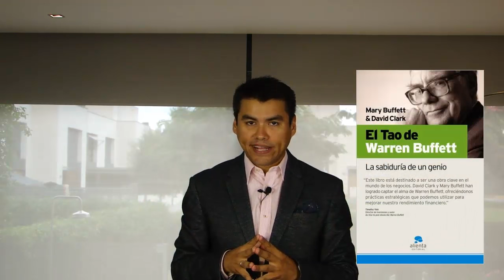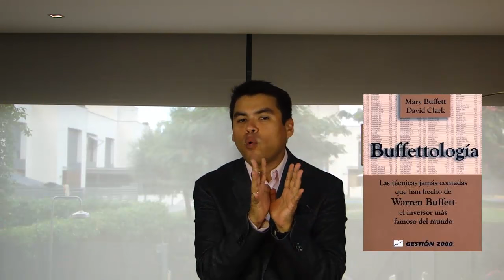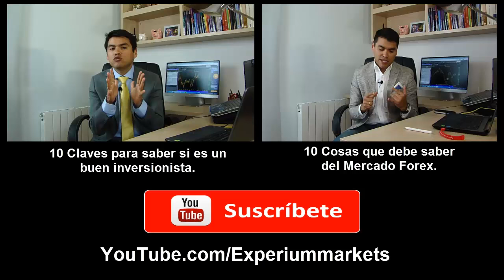Los 7 Mejores Libros De Trading e Inversiones - Los Mejores LIBROS para TRADERS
▼ABRIR▼ Los MEJORES libros sobre como funciona la bolsa, como hacer el trading, como invertir y como GANAR DINERO.

Los MEJORES libros para los TRADERS.

Conozca cuales son los mejores libros de trading y de inversiones.  Si quiere aprender a invertir y a realizar operaciones de trading este vídeo es para usted.  Disfrútelo!

Con este video aprenderas lo siguiente:
1.  Los mejores libros de TRADING.
2.  Los mejores libros de INVERSIONES.
3.  Los mejores libros para TRADERS.
4.  Los mejores libros para aprender a INVERTIR.
5.  Los mejores libros sobre como funciona la BOLSA.

// CONECTA CONMIGO //

Vídeos imprescindibles